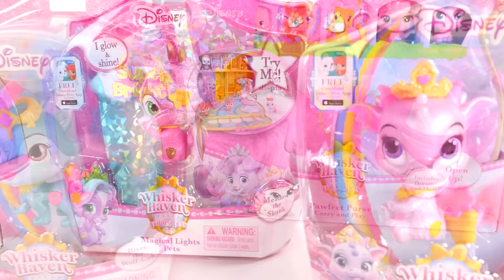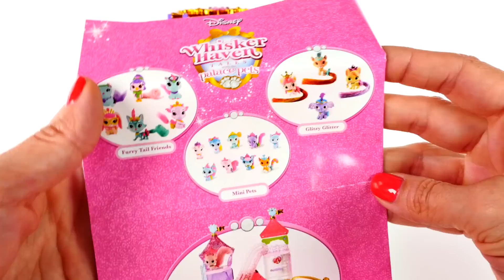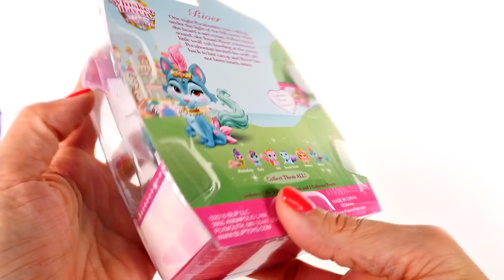Disney Princess Palace Pets Whisker Haven Tales Doll Opening with Amy Jo on DCTC